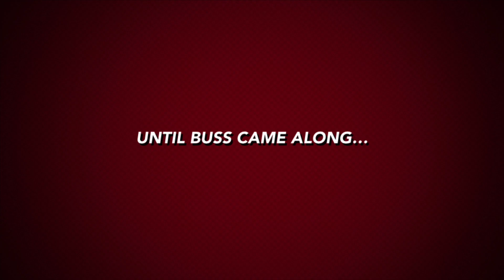The Lolo and Alien Movie 4 | Final Trailer [Official]